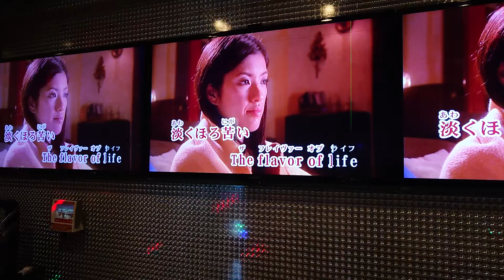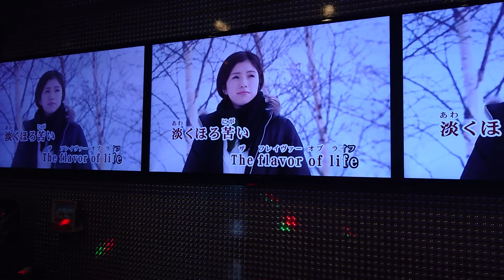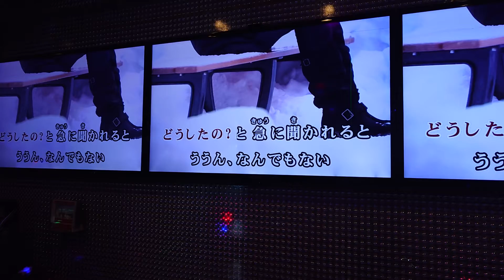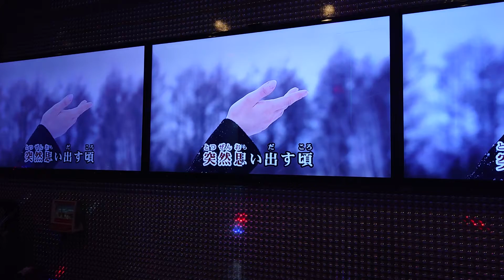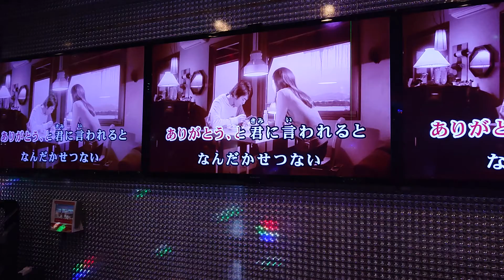The flavor of life(宇多田ヒカル)cover by razeliz laurent